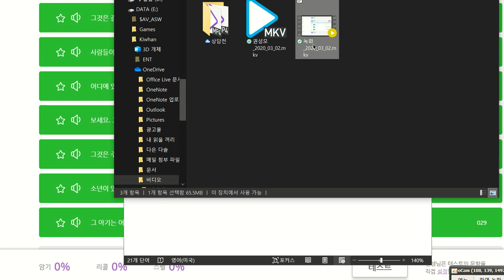유새롭 유한별 2020 03 02